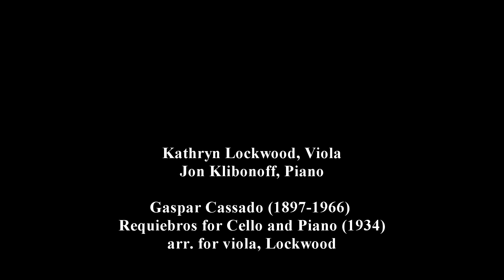Cassado Requiebros for viola and piano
Kathryn Lockwood, viola and Jon Klibonoff, piano